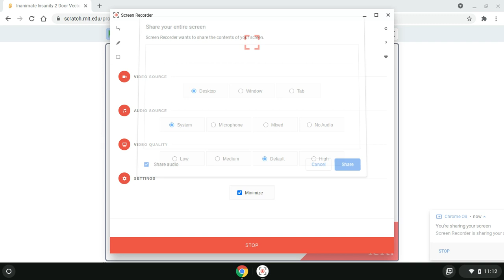Inanimate Insanity 2 Door Vector Sprite